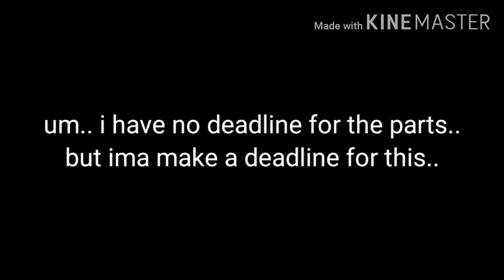Rise Map Thumbnail Contest! And I Have Some Sort Of Art Block...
hi. So.. if you join in, in this contest.. please make you to use the tag RiseMapThumbnailContest Remember! dead line is November 22!! And I will post my part tomorrow.. even tho it will suck.. yep.. I cant draw anything good right now..
Edit: if you can't finish in the deadline I will give you a few more days. The last day I will accept an entry is the 25th. But even tho I'm giving more time.. please try to Finnish it on the 22th